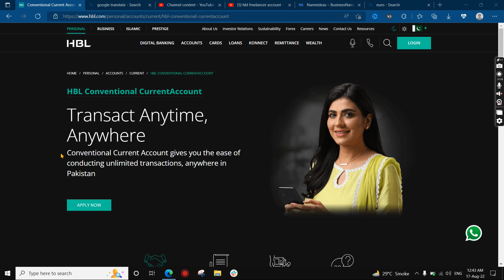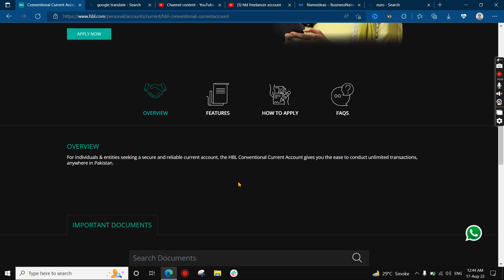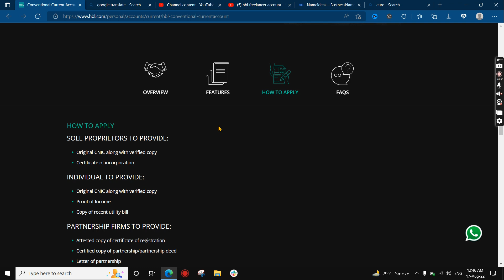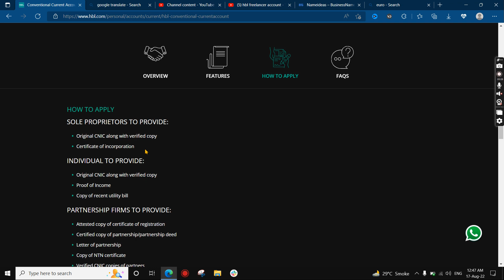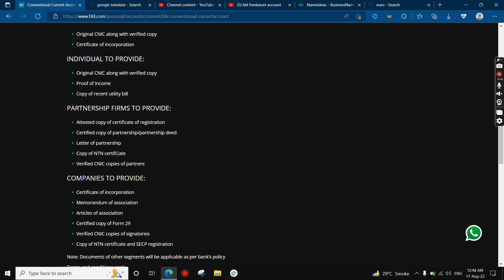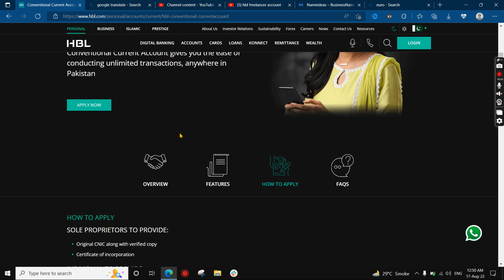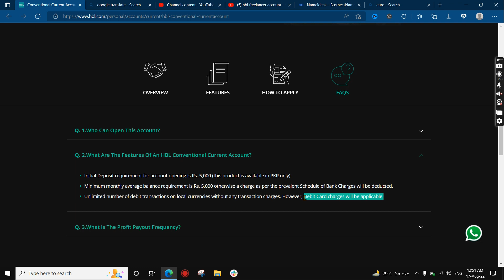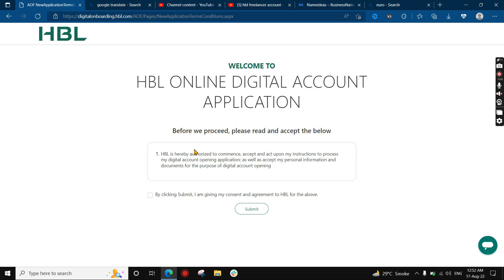HBL Conventional Current Account - Free Transactions - How to Make HBL Conventional Account Urdu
Aslam o Alaikum Youtube Family!

HBL Conventional Current Account dy raha apko Free Unlimited Transactions ki sahoolat sath hi sath Free ATM Card or 24/7 mobile internet banking, sirf apny account man Rs:/ 5,000 maintain rakhain or uthain in sab features sy faida. For complete details kindly watch the video.